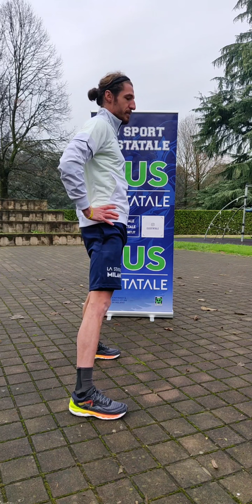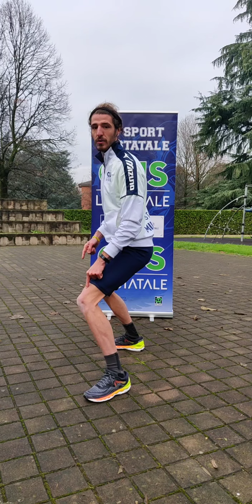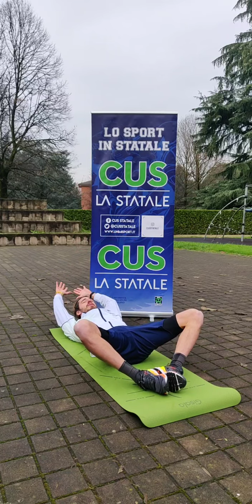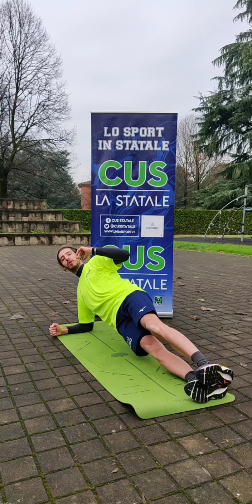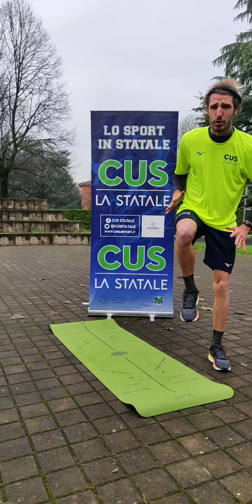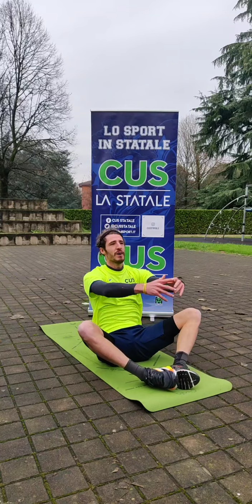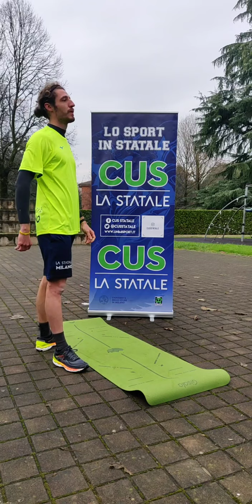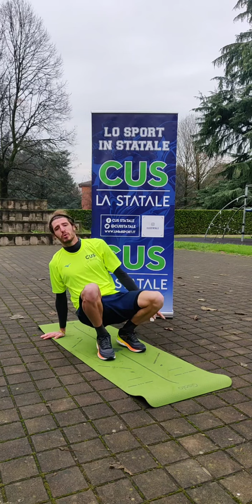STATALE TRAININGRAM #5 - Fat Burner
Statale Trainingram #5

Quinto appuntamento
Fat Burner 🔥 con Ale